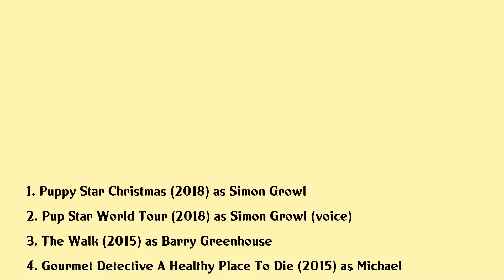Steve Valentine Movies list Steve Valentine| Filmography of Steve Valentine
Steve Valentine Full Movies List Filmography of Steve Valentine

Latest movies of Steve Valentine are:

1. Puppy Star Christmas
2. Pup Star World Tour
3. The Walk
4. Gourmet Detective A Healthy Place To Die
5. Mr Peabody Sherman
6. Teen Beach Movie
7. Secret Of The Wings
8. Avalon High
9. A Christmas Carol
10. Wizards Of Waverly Place The Movie
11. Tinker Bell
12. Remembering Phil
13. Spider Man 3
14. Dead End
15. Dont Look Under The Bed
16. The Shrunken City
17. Trojan War
18. The Ritual

Complete list of movies acted by Steve Valentine are in this video.

Please Comment down your favorite movie of Steve Valentine